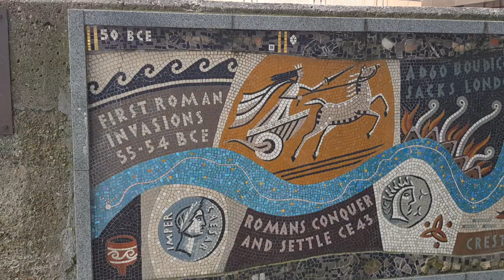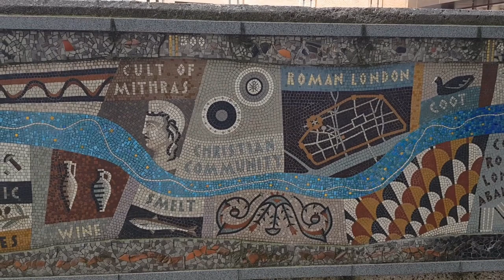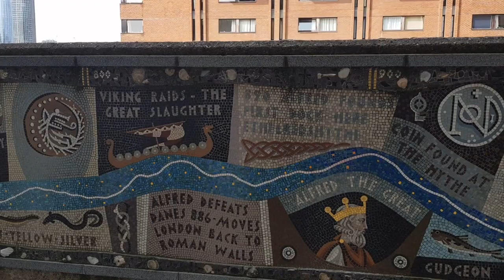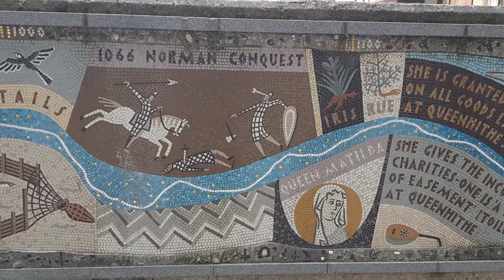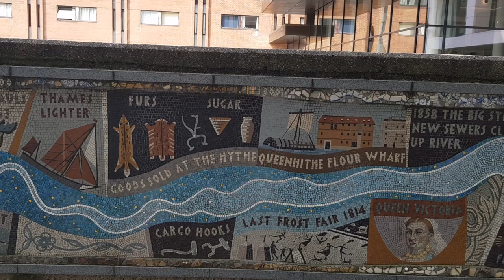História de Londres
300 artistas e voluntários criaram o Queenhithe Dock Mosaic, uma obra de arte de 30 metros de comprimento e um metro de profundidade, que retrata um pouco da história do cais. O Queenhithe, localizado na margem norte do rio Tâmisa, era o principal porto da Londres medieval, recebendo produtos agrícolas do vale do Tâmisa e uma infinidade de produtos de outras regiões e do exterior.

A parede onde está colocado o mosaico é uma barreira de defesa contra inundações da cidade e também faz parte de um Monumento Antigo Programado (o único cais anglo-saxão do mundo). Há uma moldura de granito e dentro dela uma pequena borda de cerâmica e materiais coletados no rio e datados pelo arqueólogo Mike Webber, relevantes para a linha do tempo do tema abrangente do mosaico (ou seja, azulejos Tudor emolduram a área da era Tudor) .

Esta obra de arte conta a história de Queenhithe (o cais da Rainha) desde a primeira visita romana até o presente, com 164 painéis retratando personagens e aspectos da história do pequeno porto. Existem alguns retratos, por exemplo, a Rainha Mathilda que deu nome ao porto, Geoffrey Chaucer que cobrava o imposto de cada barco que descarregava no cais.

Vários artistas e especialistas trabalharam no projeto juntamente com centenas de voluntários, incluindo residentes locais e crianças em idade escolar.

Reportagem seguida da música "While you see a chance" de Steve Winwood.